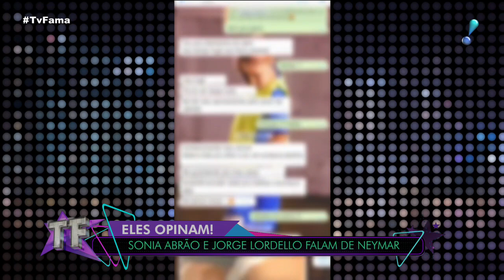"Argumentos dela são fracos", diz Sonia Abrão sobre acusação contra Neymar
Em entrevista ao TV Fama, a apresentadora preferiu não julgar o caso Neymar e disse que a acusadora do jogador pode ter realmente sido vítima de um estupro e agressão. Mas não deixou de reconhecer que tudo pode ser uma armadilha contra o atacante. Sonia Abrão preferiu analisar apenas os argumentos de Najila contra o atacante, em entrevista ao SBT, na última quarta-feira (5). "São muito fracos", disse.